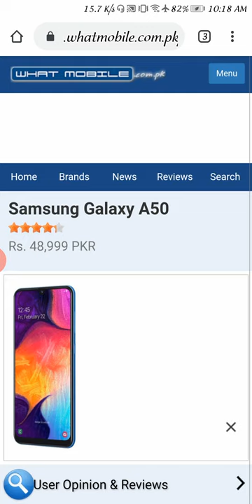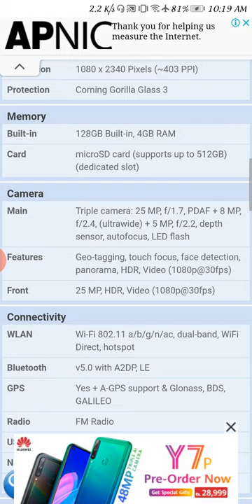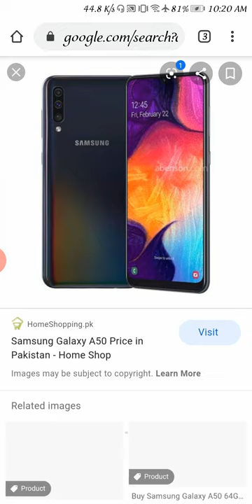Samsung galaxy A50 Latest Software Update April 2020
Samsung galaxy A50 Latest Software Update
Friends How are you
Galaxy A50 Android 10 update
a50 software 2020
Samsung may have already released Android 10 for a surprising number of devices, including both flagship ones and those on the budget end of the spectrum, but according to the company’s roadmap, it will still be a few months the slew of Galaxy phones launched this year will get the new version of Android. Except for the Galaxy A30, Samsung is currently aiming to start updating all of its A series devices to Android 10 from April.

But, as we have seen with the Galaxy S10, Galaxy Note 10, and Galaxy Note 9, Samsung has been able to push out the Android 10 update ahead of schedule. Could it do the same for some of its Galaxy A phones as well? It certainly seems plausible, as Samsung has now started development on Android 10 for the Galaxy A50 and Galaxy A40. It took the company less than two months after it started work on Android 10 for the Galaxy M20 and M30 to release the official update, so we don’t see why it couldn’t bring the Android 10 update to Galaxy A50 and A40 owners sometime in March.